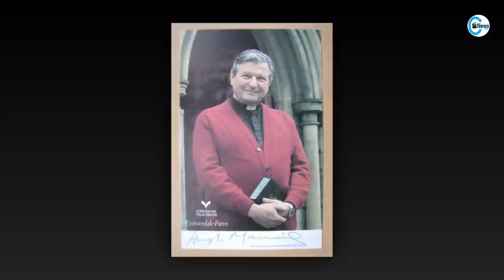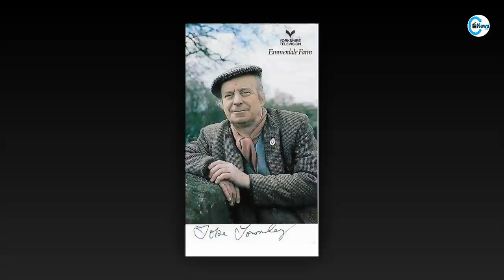Emmerdale Actors Who have DIED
Emmerdale is a British television soap opera, the program is broadcast in every ITV region. Emmerdale farm was first broadcast on Oct 1972. I have watch some of Emmerdale full episodes, so I have decided to showing Emmerdale actors who have died, Emmerdale deaths.

The drama series originally aired during the afternoon until 1978, when it was moved to an early-evening prime time slot in most region,.